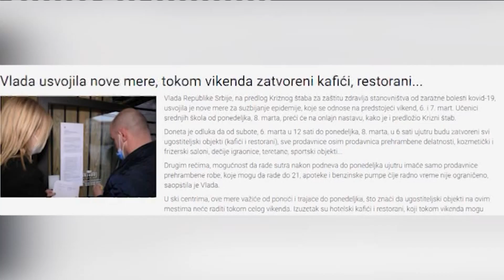Goran Vesic - Nadam se da je ovo bio poslednji vikend sa restriktivnim merama! - DJS - (08.03.2021)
Gost: Goran Vesić - Zamenik gradonačelnika Beograda